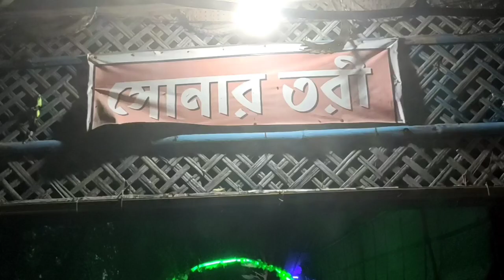Mousuni Island Best Camp # Sonar Tori Resort # Visiting Places Near Kolkata # Bike Trip With 100cc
MOUSUNI ISLAND AFTER YEASH # BEST CAMP IN MOUSUNI ISLAND # SONAR TORI RESORT # LONG TRIP WITH 100cc BIKE # VISITING PLACES NEAR KOLKATA
We have visit Mousuni Island with 100cc bike Bajaj Platina on 13th Nov 2021. It's a great tour for me and enjoy a lot. It's a two days one night tour. Started journey from Rajarhat.According to google map the distance near about 164 km. We have booked in Sonar Tori resort. It's a nice camp. The each one of this camp are very helpful.In this video I have share all of this experiences.Here all packages are included with food.

🔥Manu 🔥

Breakfast -Luchi,Sabji & Egg.

Lunch -Vat,Dal,Sabji,Chingrir Malai kari, Katlar
Kalia, salad and chatni, papad.

Evening Snacs - Tea and pakora.

Dinner -Vat or Ruti and chicken.

A welcome drink also provided after arriving...
You can also order any other food...💖💖

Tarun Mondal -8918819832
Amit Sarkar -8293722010